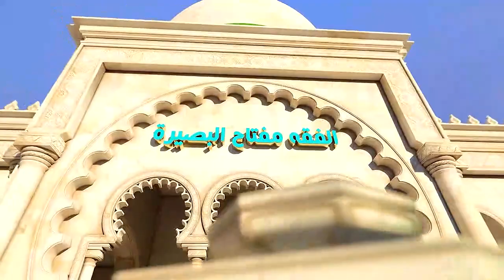السيد صباح شبر / ليتفقهوا في الدين – أحكام الاجتهاد والتقليد . الجزء الرابع والثلاثون 34